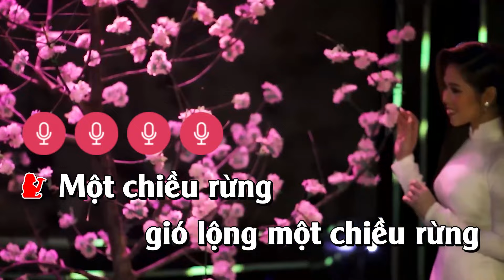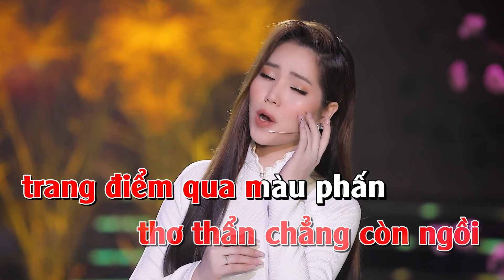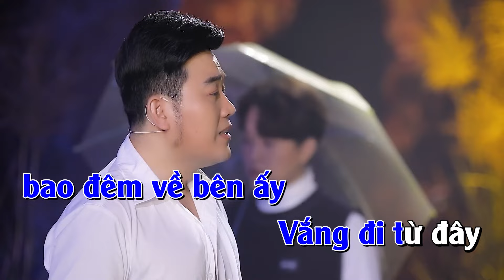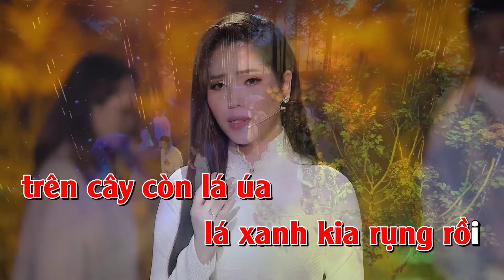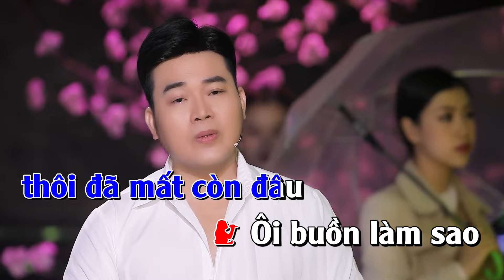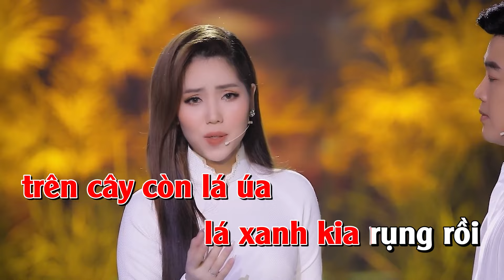Karaoke Đồi Thông Hai Mộ Song Ca Khánh Bình Lan Vy | Beat Song Ca Dễ Hát Hay Nhất